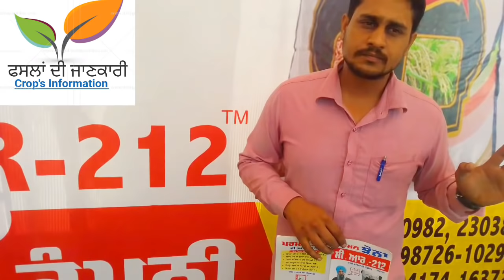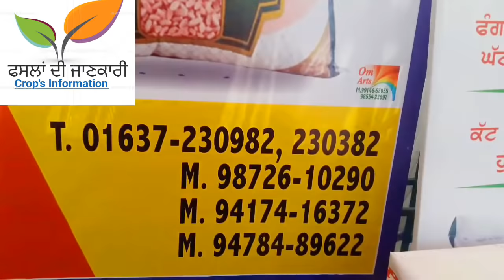Cr-212 ਝੋਨੇ ਦੀ ਜਾਣਕਾਰੀ CR-212 paddy variety specifications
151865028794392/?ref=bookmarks